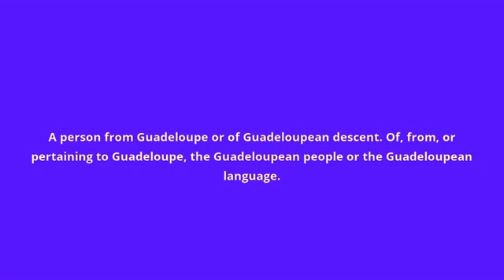what is the meaning of Guadeloupean